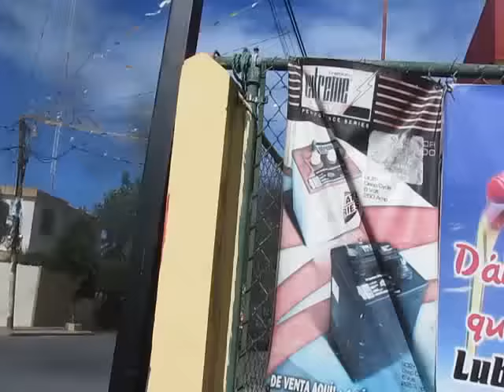PRENSALIBRENAGUA MORADORES PUEBLO NUEVO, RIO MAR, SAN JOSE DE VILLA NO QUIEREN LUZ EL LUNES ES DE IN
MORADORES PUEBLO NUEVO, RIO MAR, SAN JOSE DE VILLA NO QUIEREN LUZ EL LUNES ES DE INMEDIATO LAS 24